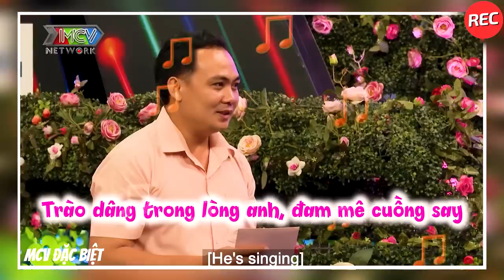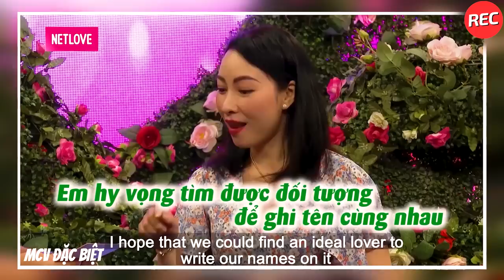Gái Một Con Hồng Nhan Bạc Triệu Thả Thính Anh Chàng Đại Gia Khiến Chàng Mê Mẩn Trông Mòn Cả Mắt